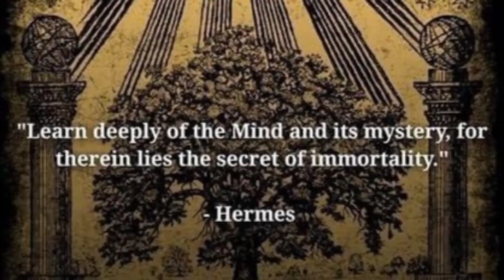Kybalion Lektor Pl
00:00 ROZDZIAŁ I: FILOZOFIA HERMETYCZNA
17:45 ROZDZIAŁ II: SIEDEM PRAW HERMETYCZNYCH
36:20 ROZDZIAŁ III: MENTALNA TRANSMUTACJA
44:18 ROZDZIAŁ IV: WSZYSTKO
56:14 Rozdział V: MENTALNY WSZECHŚWIAT
01:08:06 ROZDZIAŁ VI: BOSKI PARADOKS
01:25:48 ROZDZIAŁ VII: „WSZYSTKO” WE WSZYSTKIM
01:41:52 ROZDZIAŁ VIII: PŁASZCZYZNY ZGODNOŚCI
02:05:20 ROZDZIAŁ IX: WIBRACJA
02:16:12 ROZDZIAŁ X: BIEGUNOWOŚĆ
02:26:30 ROZDZIAŁ XI: RYTM
02:37:48 ROZDZIAŁ XII: PRZYCZYNOWOŚĆ
02:49:42 ROZDZIAŁ XIII: RODZAJ
02:58:34 ROZDZIAŁ XIV: RODZAJ MENTALNY
03:16:30 ROZDZIAŁ XV: AKSJOMATY HERMETYCZNE